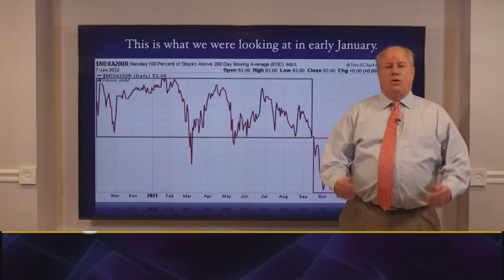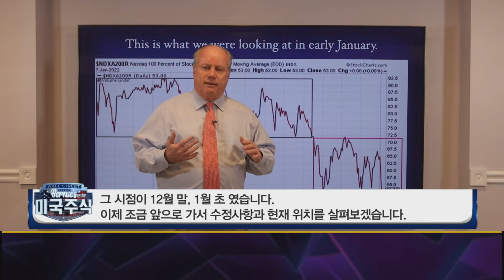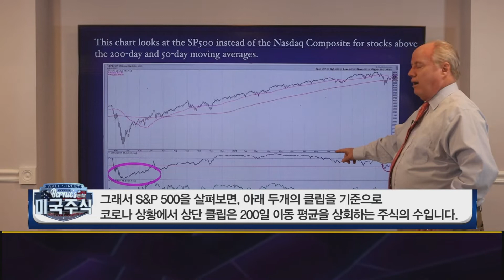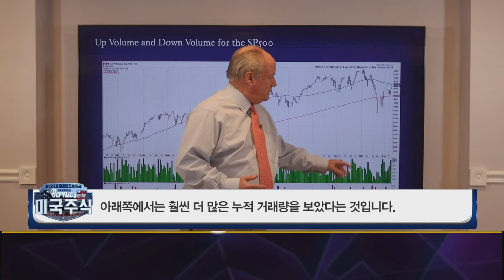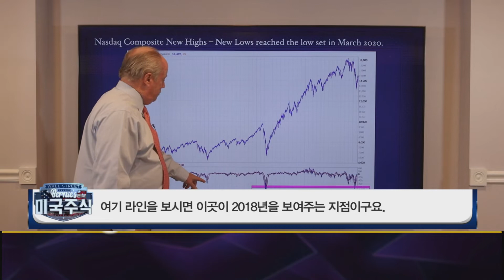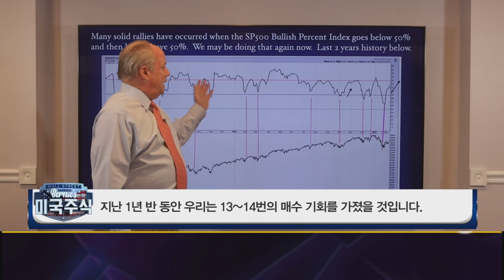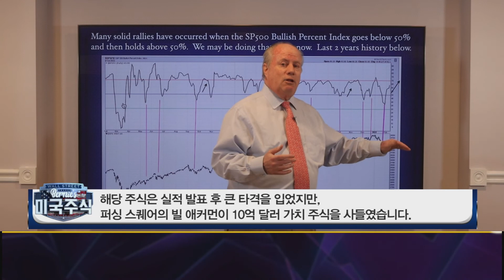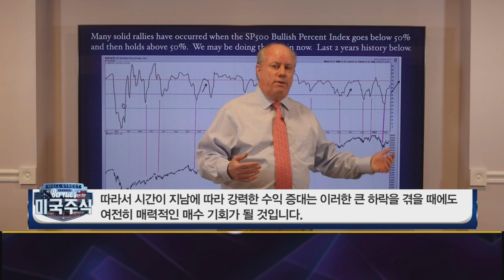미증시, 최근 이슈들을 배경으로 지수와 종목 분석! │ 미국주식, 매매전략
뉴욕 증시의 기술적 분석을 해보려고 하는데요.
최근 이슈들을 배경으로
지수와 종목들의 흐름과 분석!